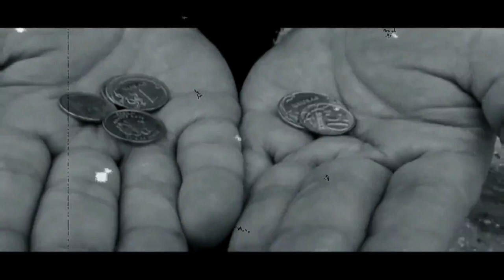Маргиналы! (Удивительные люди, изменившие наш мир)